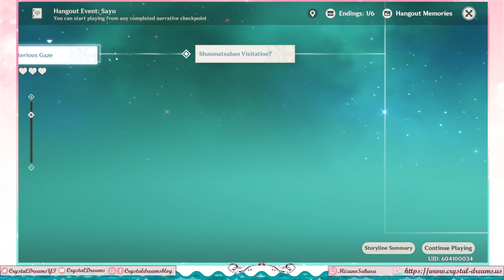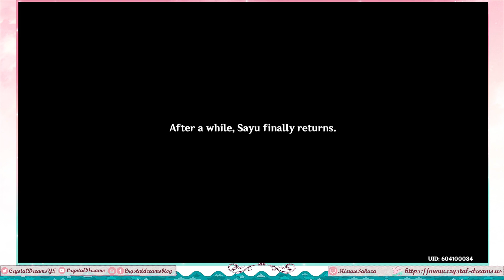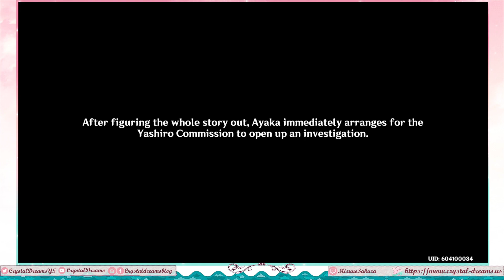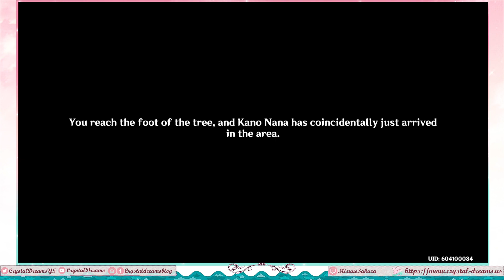Genshin Impact - Sayu's Hangout (All Endings) (Part 486)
Continuing our Hangout Progress, next up is Sayu's! I am so happy there is a Skip Button...
I would say my favorite ending is either where we find out the full truth of the ambush or when we're resting with the animals.